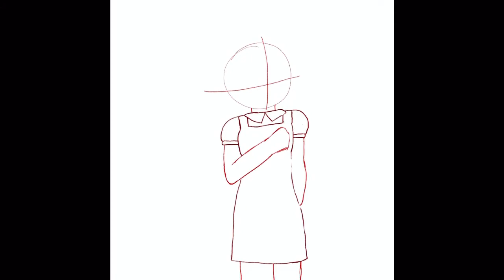Drawtober/ Day 16— Cat